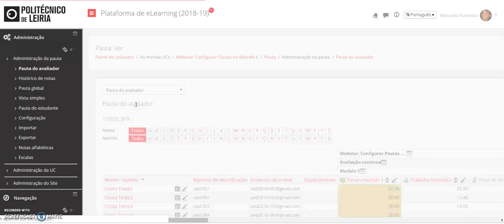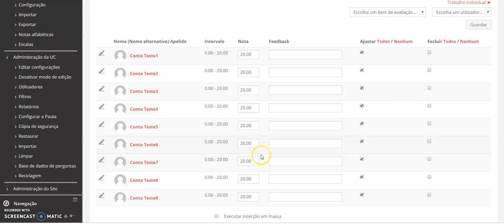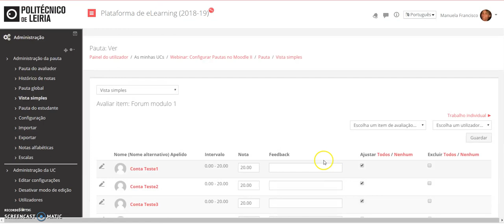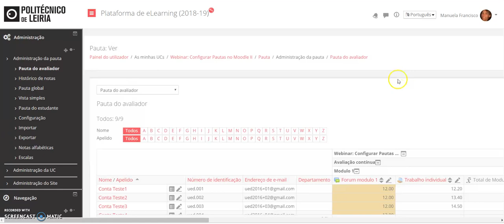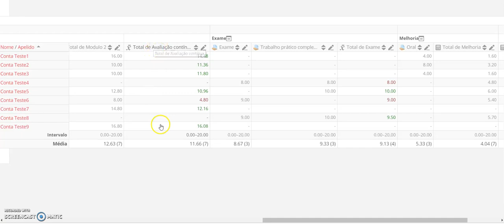Pauta do avaliador: ajustar notas